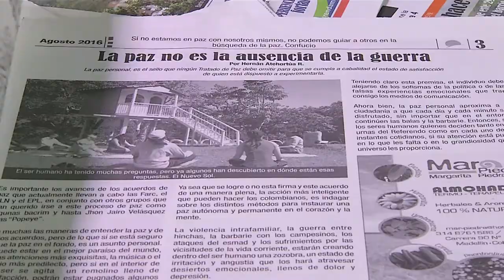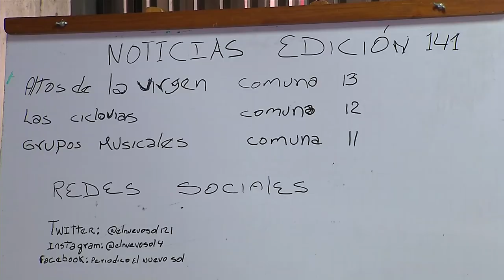Periódico El Nuevo Sol [Mi Barrio Cuenta] Telemedellín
Cuadra Cuenta - Capítulo 61. Comuna 2 Santa CruzEncuentra todas nuestras novedades